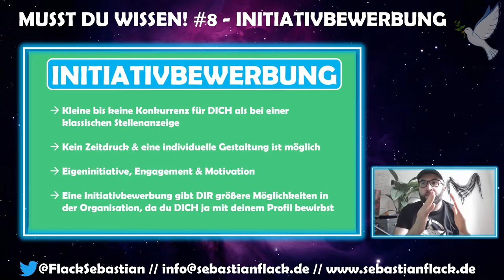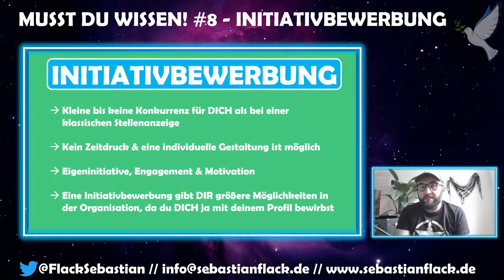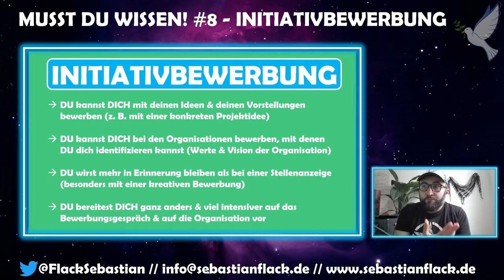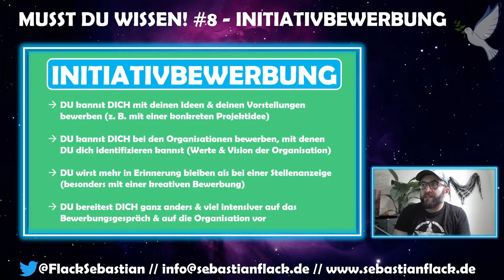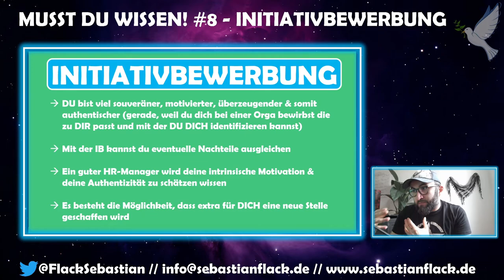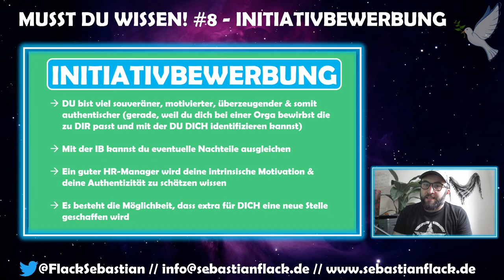Musst du wissen! #8 – Vorteile der Initiativbewerbung. Bewerbung, Job, Arbeit, Beruf & Motivation.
Die Initiativbewerbung ist eine besondere Art der Bewerbung um einen Job oder einen Ausbildungs- bzw. Arbeitsplatz. Eine Initiativbewerbung erfolgt ohne eine spezifische Stellenausschreibungen bzw. Stellenanzeige. Mit einer Initiativbewerbung zeigt ihr, dass ihr euch mit der Organisation beschäftigt habt und intrinsisch motiviert seid.

Vorteile der Initiativbewerbung sind meiner Meinung nach folgende Punkte:

- Kleine bis keine Konkurrenz für DICH als bei einer klassischen Stellenanzeige
- Kein Zeitdruck & eine individuelle Gestaltung ist möglich
- Eigeninitiative, Engagement & Motivation
- Eine Initiativbewerbung gibt DIR größere Möglichkeiten in der Organisation, da du DICH ja mit deinem Profil bewirbst
- DU kannst DICH mit deinen Ideen & deinen Vorstellungen bewerben (z. B. mit einer konkreten Projektidee)
- DU kannst DICH bei den Organisationen bewerben, mit denen DU dich identifizieren kannst (Werte & Vision der Organisation)
- DU wirst mehr in Erinnerung bleiben als bei einer Stellenanzeige (besonders mit einer kreativen Bewerbung)
- DU bereitest DICH ganz anders & viel intensiver auf das Bewerbungsgespräch & auf die Organisation vor
DU bist viel souveräner, motivierter, überzeugender & somit authentischer (gerade, weil du dich bei einer Orga bewirbst die zu DIR passt und mit der DU DICH identifizieren kannst)
-Mit der IB kannst du eventuelle Nachteile ausgleichen
- Ein guter HR-Manager wird deine intrinsische Motivation & deine Authentizität zu schätzen wissen
- Es besteht die Möglichkeit, dass extra für DICH eine neue Stelle geschaffen wird